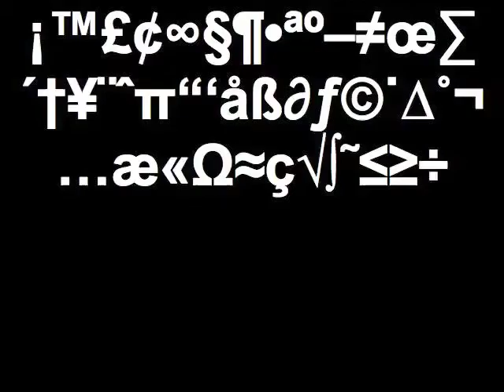Our Fried Chicken Sesh